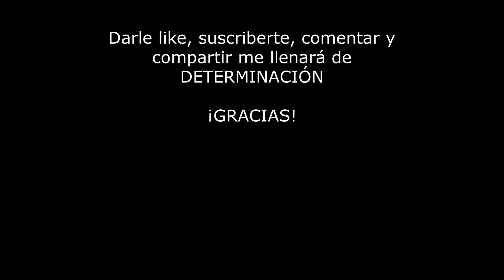Cómo tocar la canción "I AM / OPENING 2" de INUYASHA en flauta dulce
"I Am" es el segundo opening de la serie de anime Inuyasha. Fue interpretado por la cantante japonesa Hitomi y se utilizó durante la segunda temporada del anime, que abarcó los episodios del 26 al 64. La canción captura el espíritu y la esencia de la serie, con su energía, ritmo y letras emotivas.

La melodía de "I Am" es animada y enérgica, con una combinación de pop y rock. La voz de Hitomi es vibrante y poderosa, transmitiendo una sensación de determinación y valentía. La canción comienza con una introducción intensa y luego se desarrolla en un ritmo pegadizo y lleno de energía.

En cuanto a las letras, "I Am" habla de la fuerza interior y la determinación para superar los obstáculos. Las letras transmiten un mensaje de esperanza, coraje y la voluntad de enfrentar los desafíos con valentía. La canción también refleja los vínculos emocionales entre los personajes de la serie y el poder del amor y la amistad.

"I Am" se ha convertido en un himno icónico de Inuyasha y es apreciada por los fans de la serie. La canción es una combinación perfecta de música y letra que refleja la esencia de la historia y los personajes de Inuyasha.